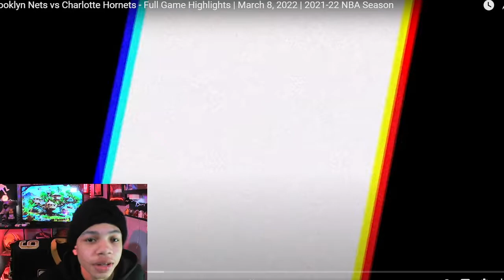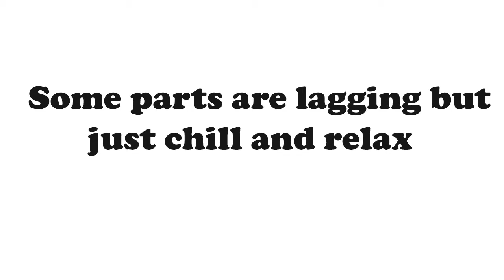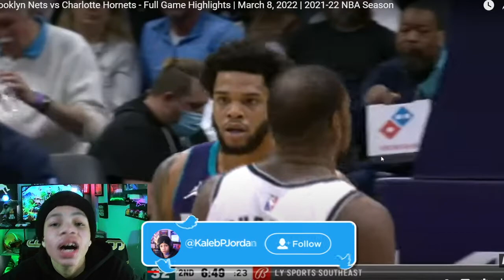Kyrie was going crazy like these gas prices| Hollywood P reacts to Hornets vs Nets